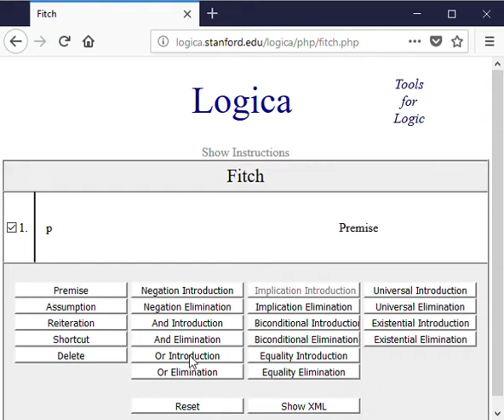Fitch - Or Introduction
The rule of Or Introduction in Propositional Logic.